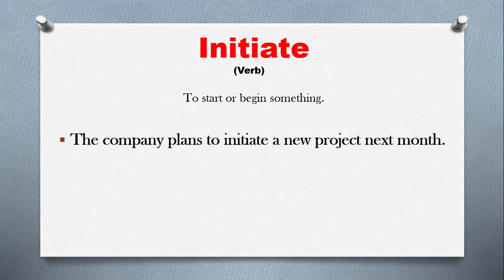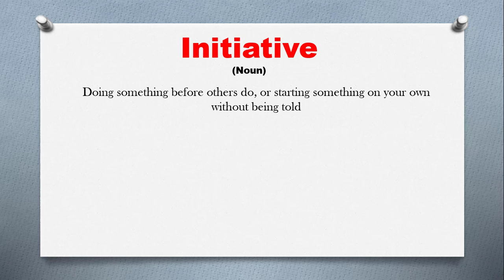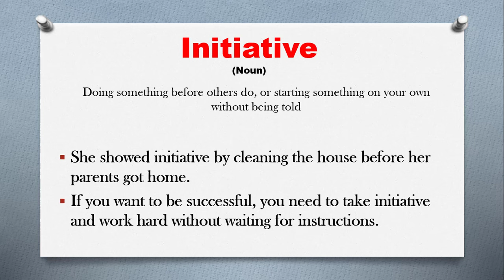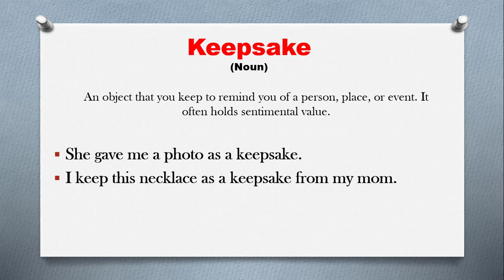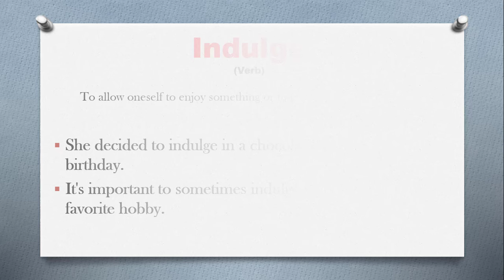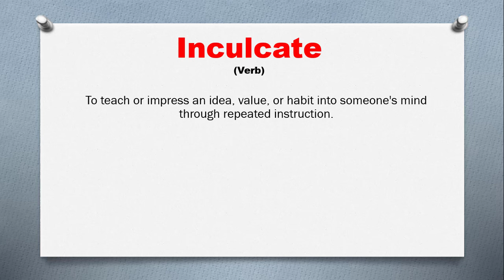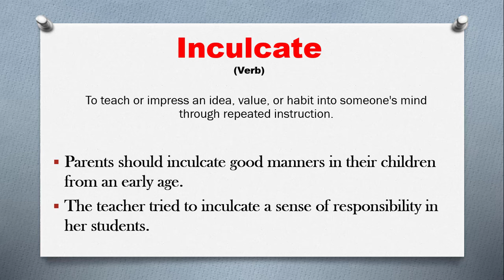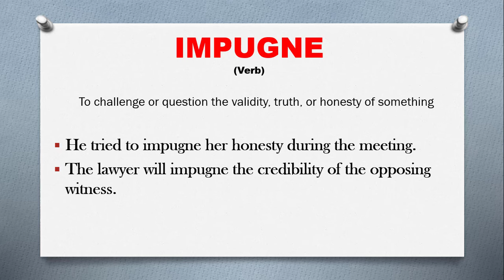Your Requested Words Are Explained